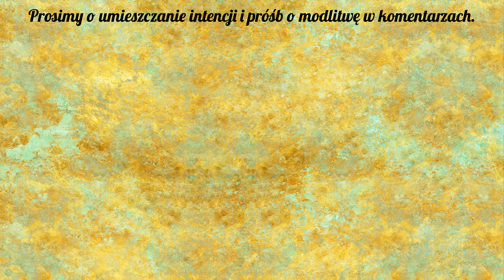🙏 Modlitwa dziękczynna do Boga Ojca 🙏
Dzięki Wam mamy szansę dotrzeć do szerszego grona katolików.

Dziękujemy za wsparcie i niech Bóg Was błogosławi!